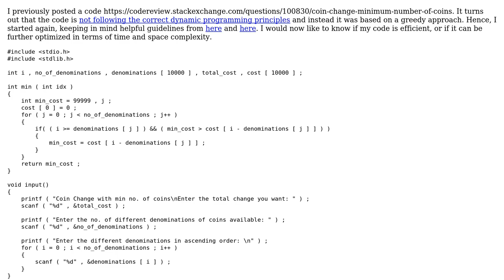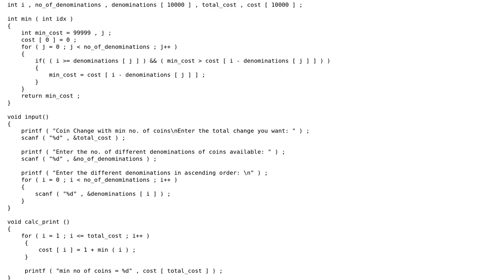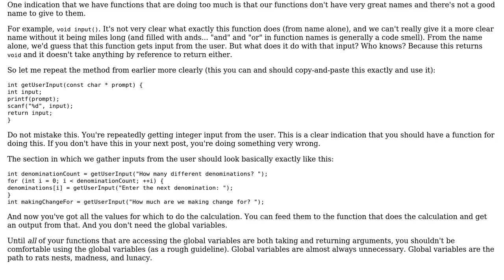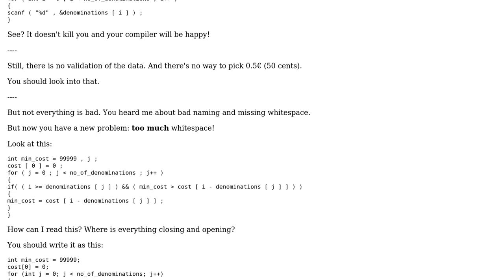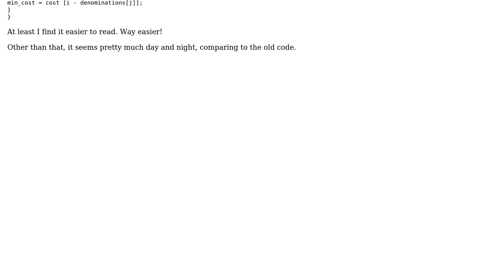Minimum number of coins problem using dynamic programming - follow up (2 Solutions!!)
Minimum number of coins problem using dynamic programming - follow up

With thanks & praise to God, and with thanks to the many people who have made this project possible! | Content (except music & images) licensed under CC BY-SA | Music | Images & others | With thanks to user nhgrif user Ismael Miguel user CyberLingo and the Stack Exchange Network Trademarks are property of their respective owners. You are responsible for your own actions.